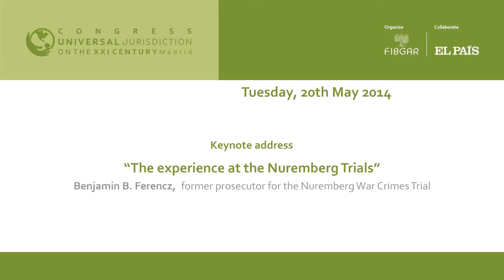Benjamin B. Ferencz, former prosecutor for the Nuremberg War Crimes Trial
Conference "The experience at the Nüremberg Trials", dictated by Benjamin B. Ferencz, prosecutor of war crimes trials in Nüremberg on the first day of the Universal Jurisdiction Congress organized by the Baltasar Garzón International Foundation (FIBGAR)